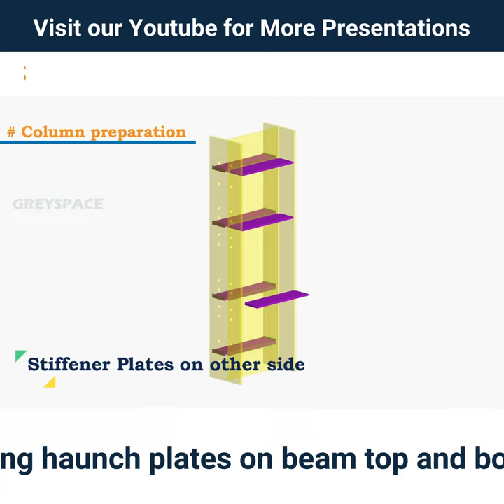Steel connection | Beam to Column moment connection | Bolted connections | Greyspace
Beam to Column moment Connection with haunch plates is presented in this 3D animation. By providing haunch plates on beam top and bottom flanges, the moment is transferred from beam to column.

Call / WhatsApp Netherlands  : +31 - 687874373